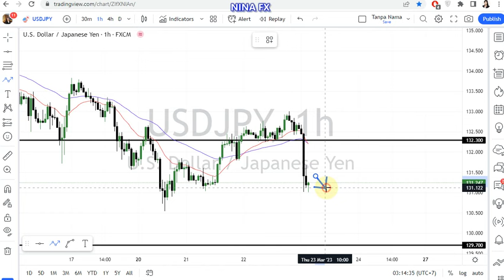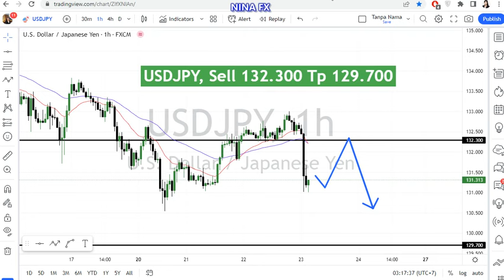USD JPY Daily Analysis for March 23, 2023 by Nina Fx